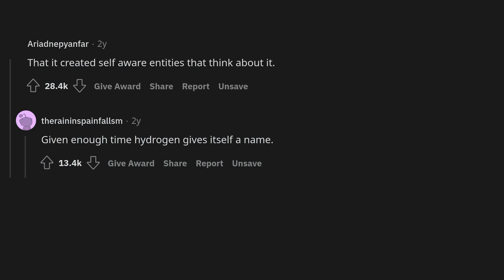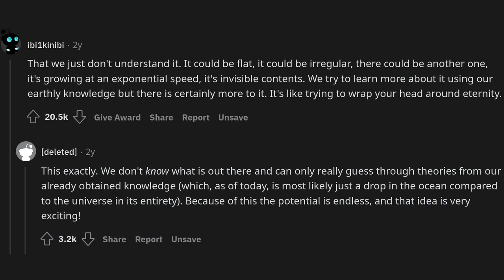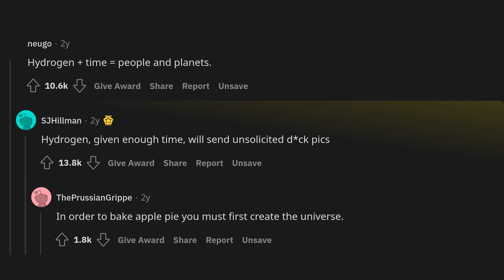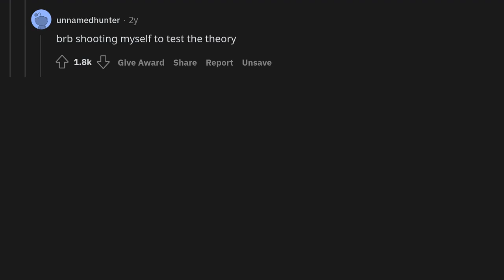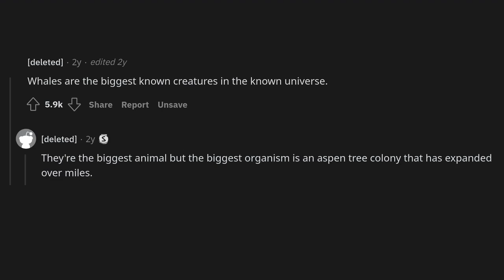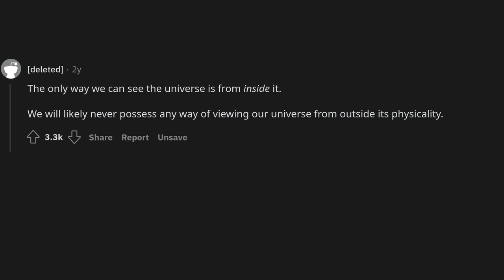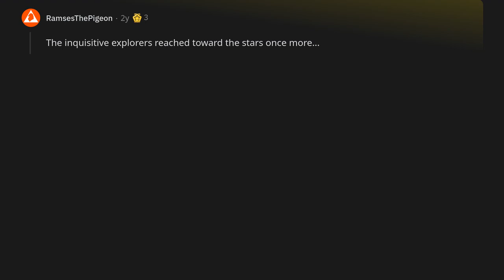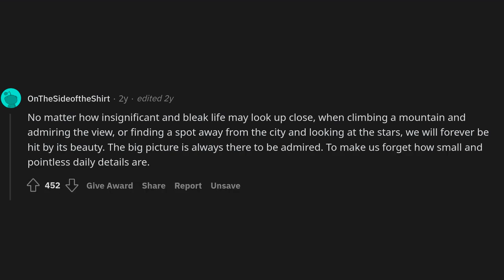What’s the most amazing thing about the universe?